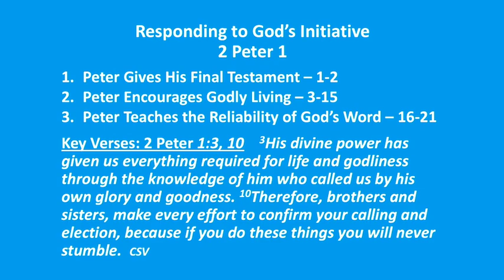02 07 22 TEACHING Thom